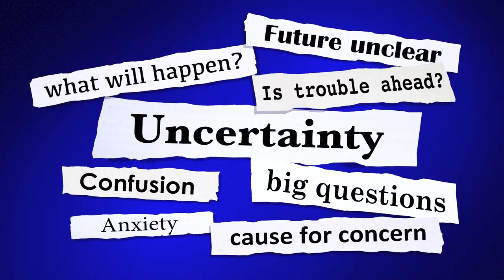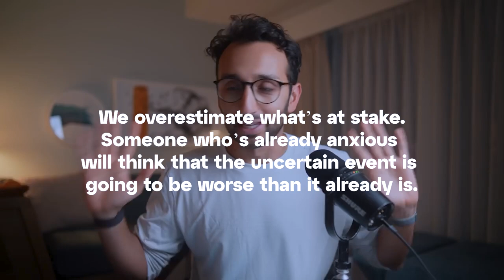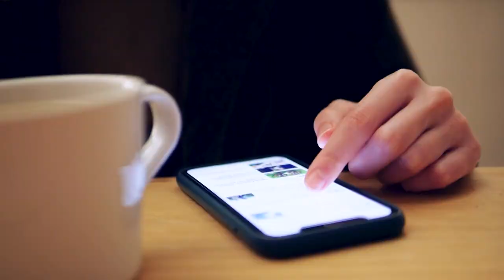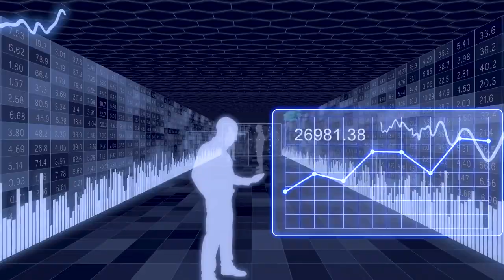How to Beat Uncertainty in Investing (Get Millionaire Confidence)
Have you ever been so overwhelmed in investing - like from the unknowns in the current market or your own financial situation -  that you’re left unable to take action? In this video, we dive into WHY this happens and HOW you can beat the uncertainty and stick to those long-term investing goals.

💌 Sign up to our free email course: Passive Real Estate Investing 101